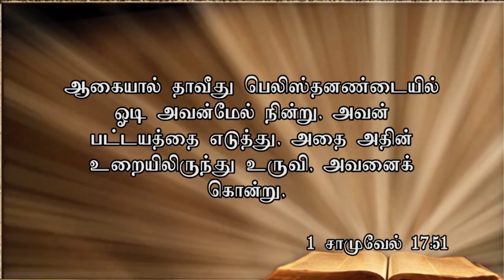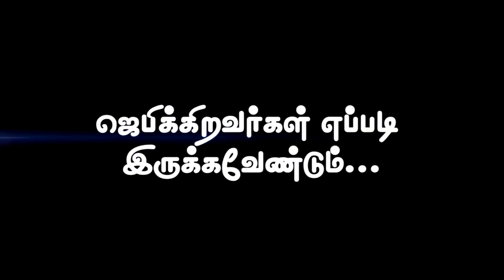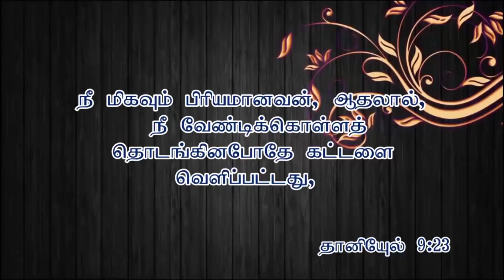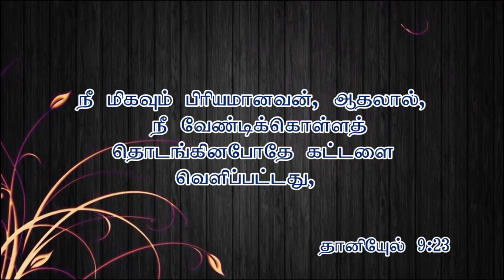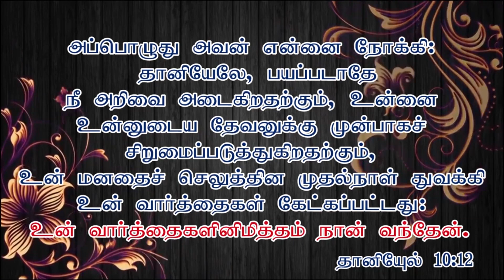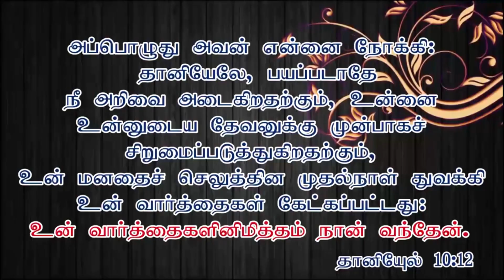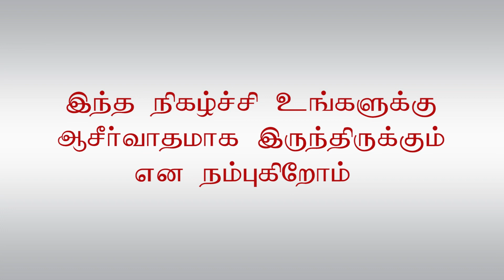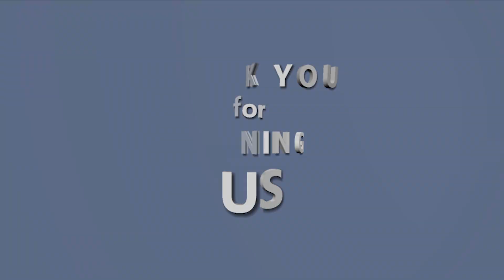இன்றைய மன்னா 30.10.2019 | FIRE COGIC